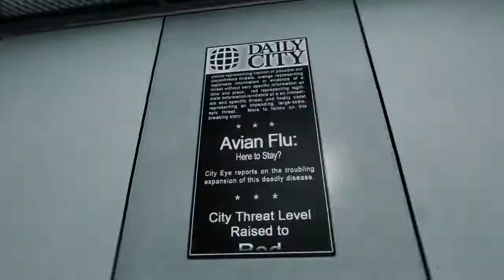Mirrors Edge Ep.6: The end is near!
Welcome to the SECOND TO LAST EPISODE OF Mirrors Edge!
Enjoy my cringe worthy fails as I run down stairs... I makes sense when you watch the video...